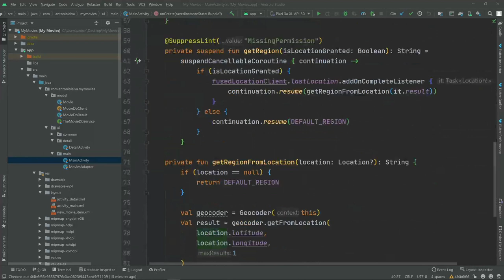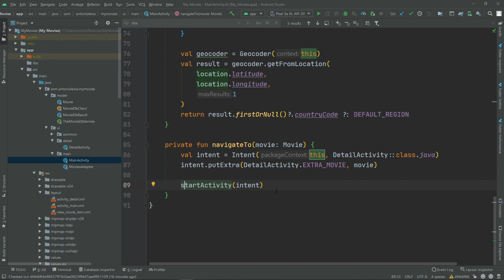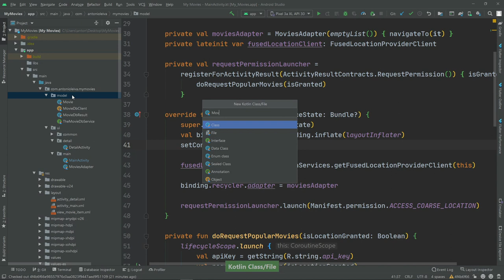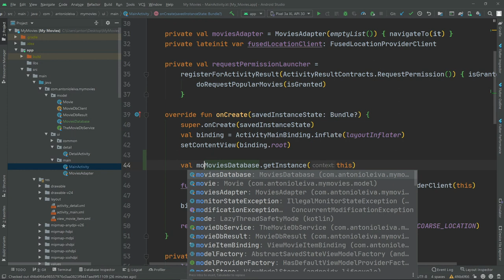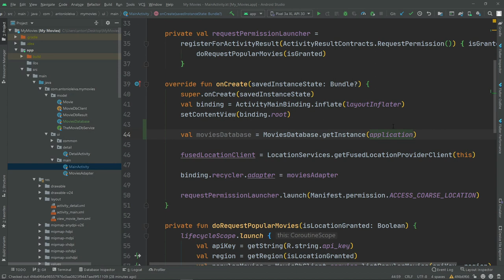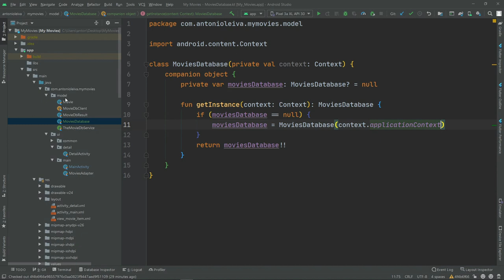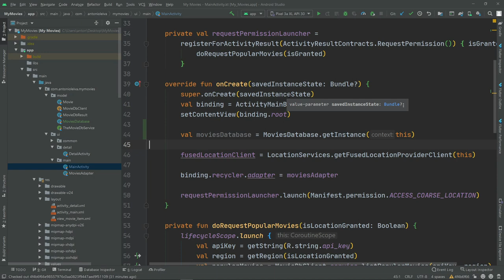Curso ANDROID desde cero - Tipos de Context #45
En esta lección veremos los tipos de context.

1️⃣ La situación de Kotlin en el mercado y la oportunidad de aprenderlo
2️⃣ Cómo empezar con Kotlin desde cero en pocos minutos
3️⃣ Cómo Kotlin puede hacerte mucho más productivo